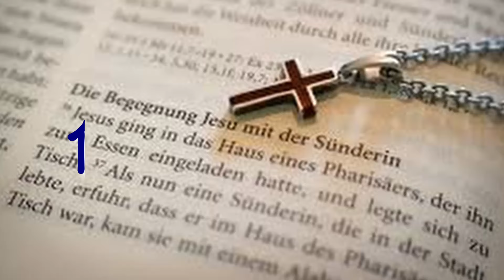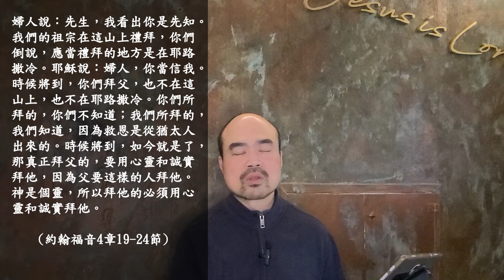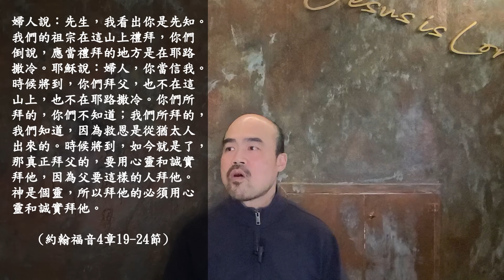JC184 基督教信仰分享篇︰不要作迷信的基督徒（約翰福音4章19-24節） [ 廣東話 基督教信仰 ]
頻道將在日後的每個星期日都會與大家份享我們的信仰。